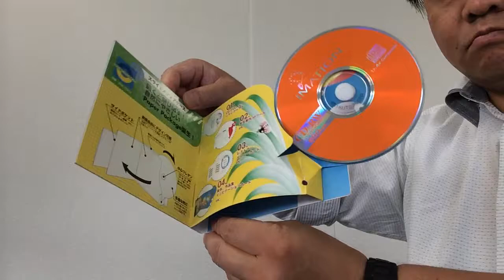動画編集 大阪｜ユーチューブの編集やホームページ制作のアユート「日米特許の印刷物 CDケース」youtube 簡単ホームページ制作 写真がおしゃべりする 動画編集 大阪 東京 名古屋